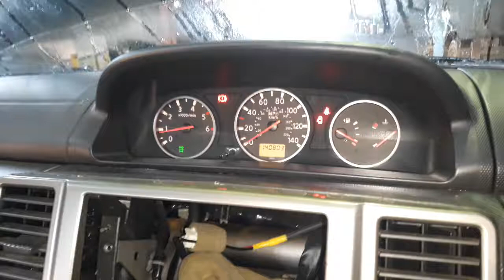V2339 ДВС (Двигатель) Nissan X-Trail 2.2td YD22DDTi